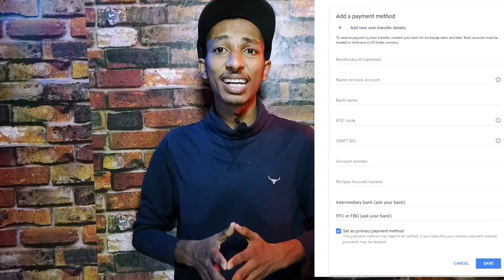How to add Bank account in adsense || Add payment method in google adsense || Aafat Tech